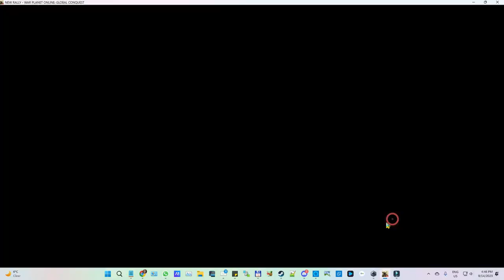Battle Of The Month W122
DR Cod and rdc vs FUR player.

*GAME FEATURES*